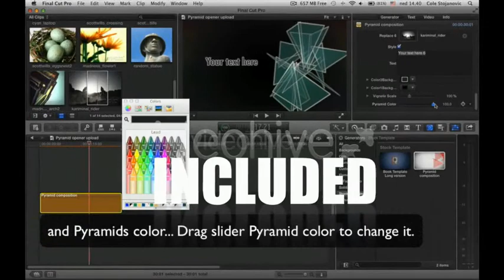Pyramid Composition Opener - [Apple Motion Templates]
🔆 Purchase this Audio:
Pyramid composition is a Full HD dynamic project with lots of use. You can easily remove scenes, and change duration of template. The project has 6 video placeholders with description text and 2 BIG text placeholders for most relevant information. It can be used for Technology TV show,Corporate Presentations,Sport Promo,Fashion/Photo Portfolio. If you enjoy simplicity in design this is what you’re looking for. It is designed in a very clean an universal way in order to make it as versatile as possible. Background and Pyramid color is customizable, so you can change style and mood of project with a few clicks. 2 HD project with 29.97 and 25 fps are included for easy conversion in any SD video size.